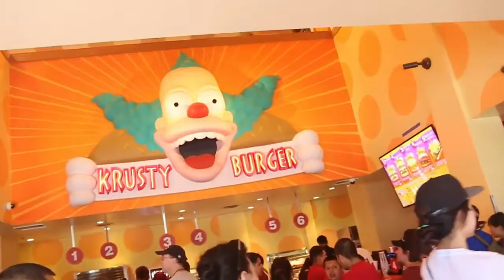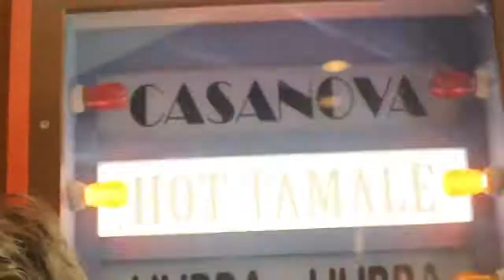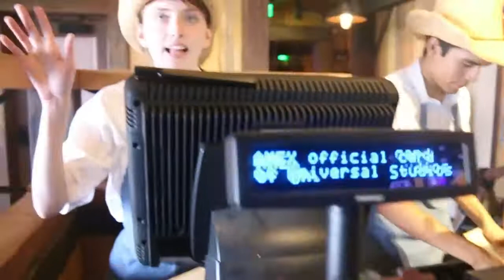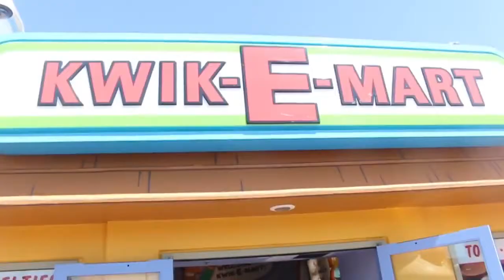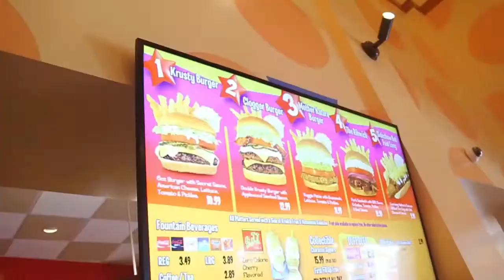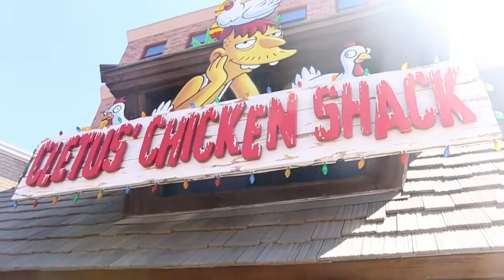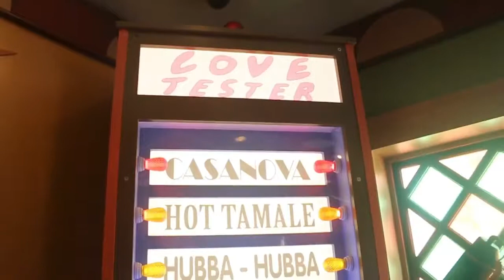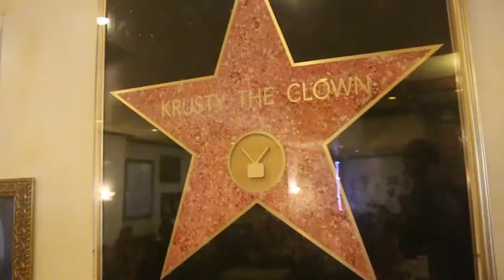SIMPSONS THEME PARK! - (Hes sucking Barts D*ck)